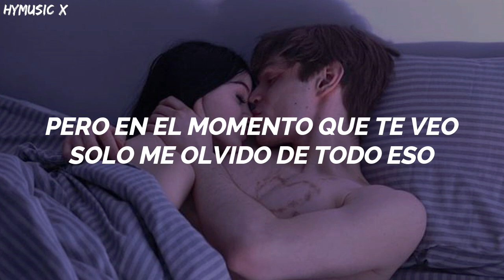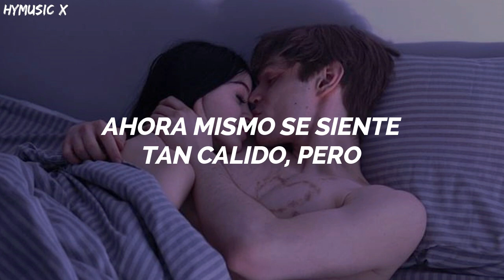Hwasa & Loco - Somebody [Traducida Al Español/ Sub Español]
By HyMusic X
Artista: Hwasa
Canción: Somebody
Anime:
Lanzamiento: 25/072022
hwasa somebody letra
hwasa somebody español
hwasa somebody traducido al español
hwasa somebody español sub
hwasa somebody subtitulada
hwasa somebody lyrics
hwasa somebody sub esp